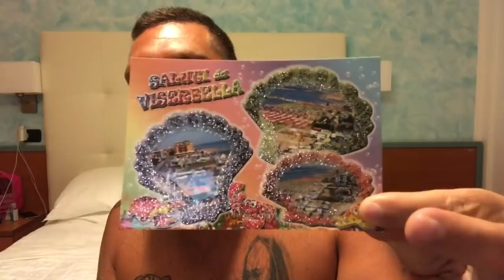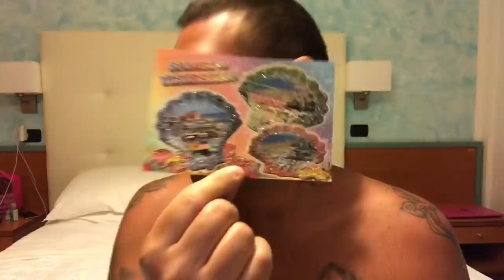VIDEO HAUL FRITTO MISTO!!!!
Ciao a tutti ecco un nuovo video haul fritto misto!